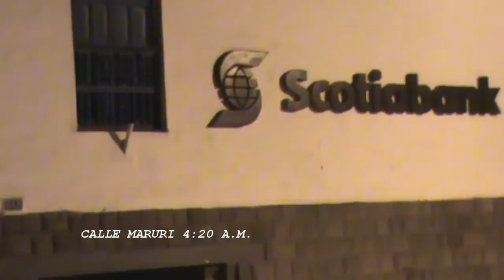carlos moscoso perea - las calles del cusco - dangerous streets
La triste realidad de una gestión, que todavía no camina, estas son las noches cusqueñas, llenas de robo y pandillaje, donde  las chichotecas invaden el centro del Cusco, al amparo del alcalde y seguridad ciudadana.
Reportaje elaborado por REYMAR para DESTAPE TV - Dirección y producción Luis Reyes.